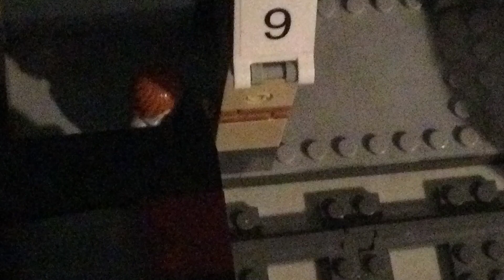Lego Harry Potter Sorcerer stone remake